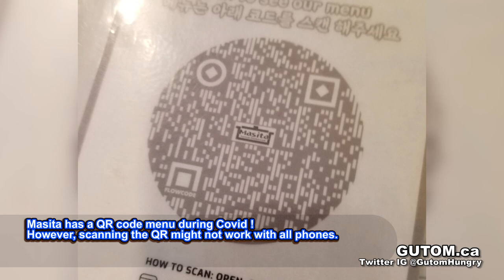BEST LUNCH! MASITA KOREAN RESTAURNT BURNABY KINGSWAY | VANCOUVER FOOD AND TRAVEL GUIDE - GUTOM.CA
Masita Korean Restaurant in Burnaby offers a satisfying Lunch Meal Deal!

MASITA KOREAN RESTAURANT

BURNABY

KOREAN CUISINE

LIKED: PRICE, PORTION SIZE, FLAVOUR.

DISLIKED: QR Code menu doesn't work.

Masita Korean Restaurant is a family run business in Burnaby serving popular Korean favorites like Tofu Soup and Hot Pot, Japchae noodles, and even Fried Chicken! Masita is located on Kingsway in a building that looks like an old house.

Masita has a QR code menu during Covid !
However, scanning the QR might not work with all phones.

Rice and banchan side dishes included with the meal. Kimchi, seaweed, egg slices. Unlike other Korean restaurants, the rice is not served in a hot stone pot or a metal bowl. One bowl of rice is included with each lunch combo. More rice is an extra charge.

Ordered

Bulgogi Hot Pot $13

Japchae $11
Korean glass noodle stir fry with beef. Good portion size. A little oily. Many onions if you're not of fan of onions.

Hot and Sweet Chicken $11
Fried Chicken nuggets. Not too sweet and not too spicy.
Ok portion size. Nuggets vary in size.

Tofu Soup LUNCH COMBO $15
Good portion size. Boiling hot! Mild spiciness level.
Beef or Seafood. Comes with side of grilled beef sizzling plate and rice.

Grilled Beef Sizzling plate.
Comes with the Tofu Soup Lunch Combo.
You can choose Grilled Mackerel instead of beef!

PRICE:
$$ AFFORDABLE! FAIR PRICE. $15 Lunch Combos are the best deal.

QUALITY:
GOOD! Good portion size and flavours. Good amount of banchan side dishes. Good portion of sizzling Beef or Grilled mackerel in the Lunch Combo.

Portion of rice seemed small. Rice not served in hot stone pot or metal bowl.

SERVICE:
OK! Very busy during lunch time. A little wait to get food during busy times. Free second serving of banchan side dishes.

VERDICT:
Overall, SATISFIED. Masita is a good place to get authentic Korean food with good Lunch Combo prices and portion size.

CASH AND CARD

OPEN LATE

FREE LIMITED PARKING AT THE FRONT.

Address:
6516 Kingsway, Burnaby, BC V5E 1C5